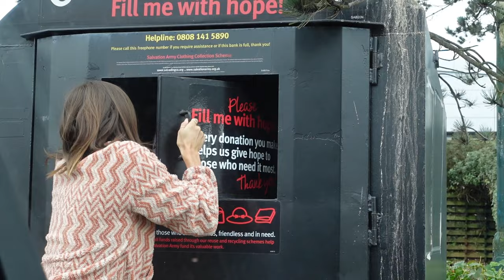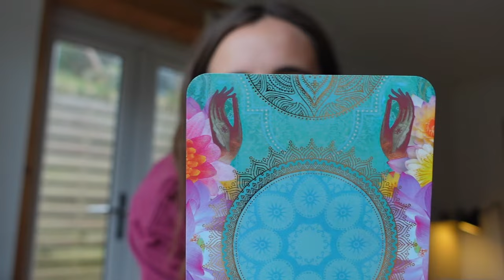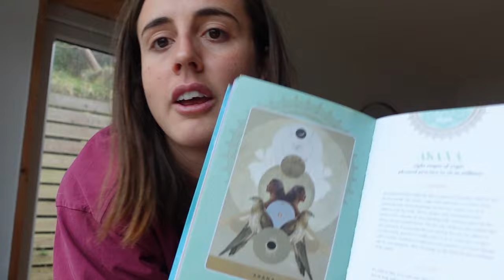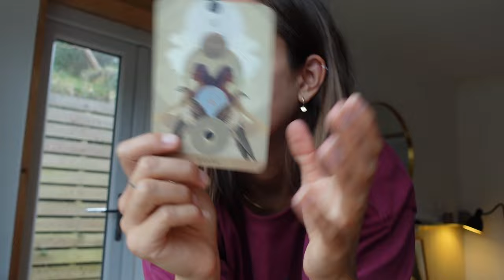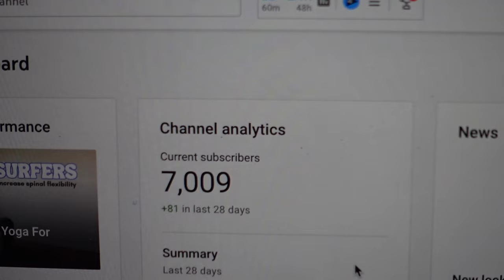How a surfer girl's dream of living in Australia became reality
I only have a couple weeks to move my life from England to Australia - I don't know why I do this to myself haha :') follow along for the journey! Love ya xx